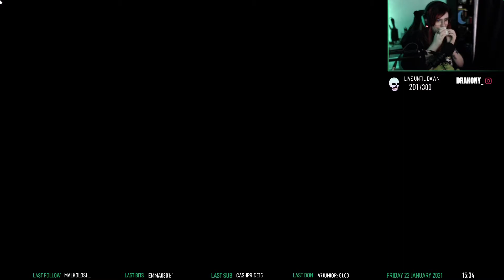C'EST QUOI CE JEU ? Little Nightmares #1